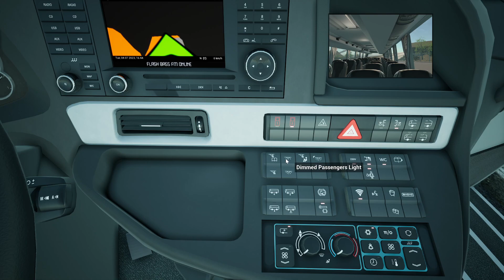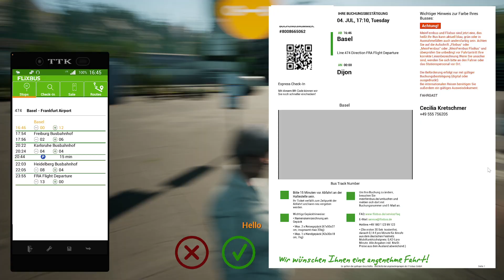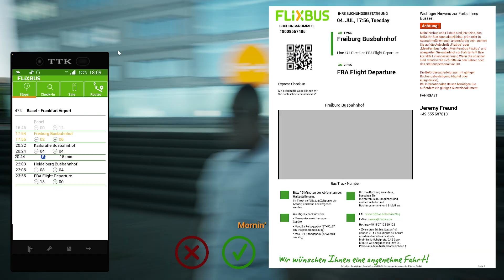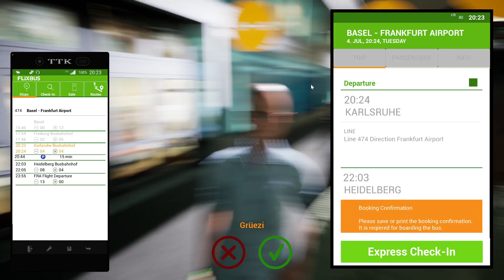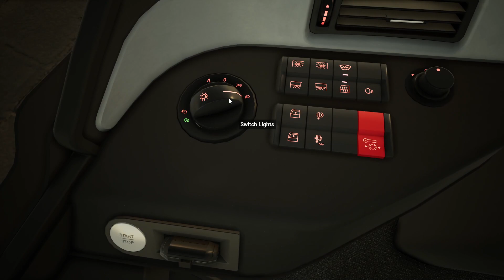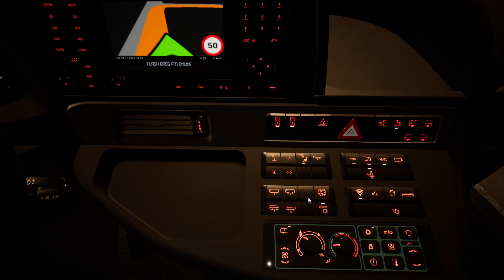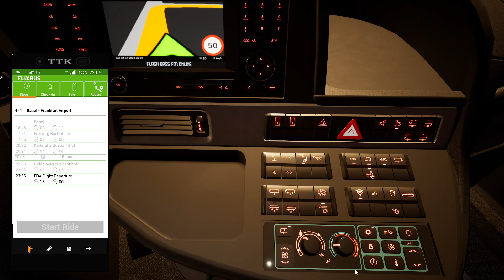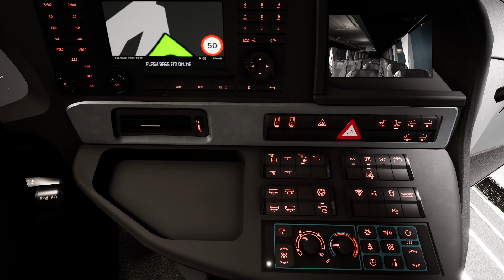FernBus Simulator |Setra Coach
Hi Everyone,

I make gameplay videos on realistic/simulation driving games for Euro Truck Simulator 2 and Fernbus Coach Simulator.

Today we are travelling from Basel Coach Station to Frankfurt Airport.
Enjoy the scenic view throughout the journey.

Happy & Safe Driving 😊👍

Game : Euro Truck Simulator - Driving a Bus (which is a mod) in this video.
PC Specs : i9 Intel Core, 32GB RAM, 1GB SSD, Asus ROG STRIX, Nvidia GeForce RTX3080Ti Graphics card.
Game run on Ultra Settings.
Controls Used: Logitech G27 Steering wheel and H-Shifter for Driving.